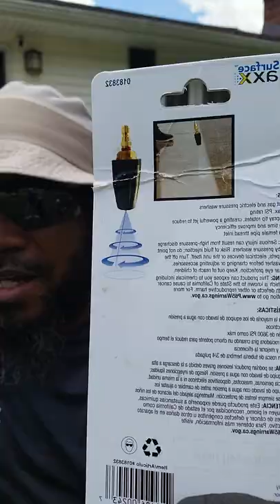PRESSURE WASHER COMPARE...SSIMPSON 3000PSI 2.4GPM VS. NORTH STAR 3000PSI 3GPM